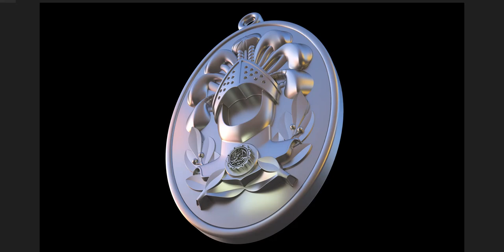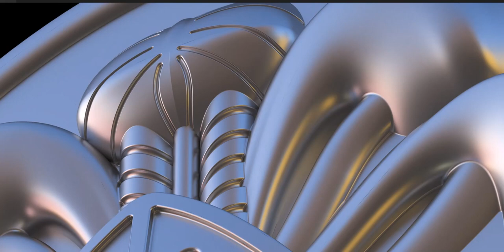Hussein Badshah ko Salam